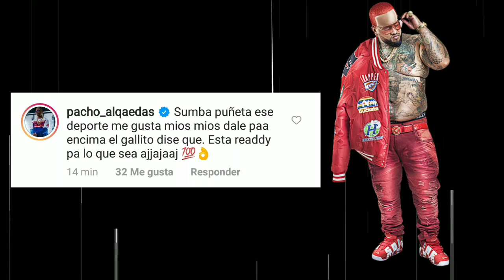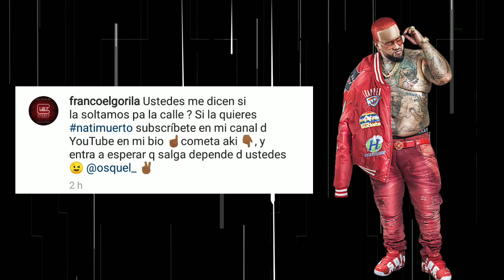Franco Le responderá Tiraera a Osquel "Pa tu generación yo soy Godzilla"